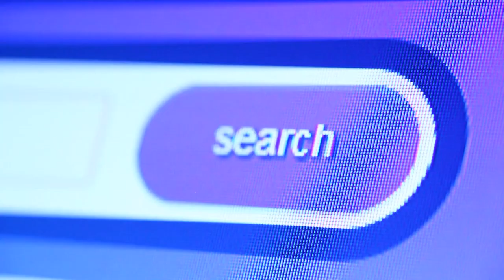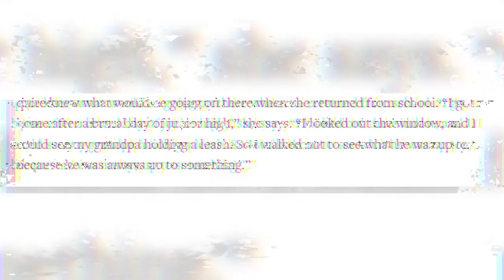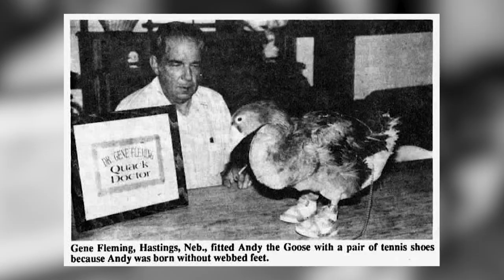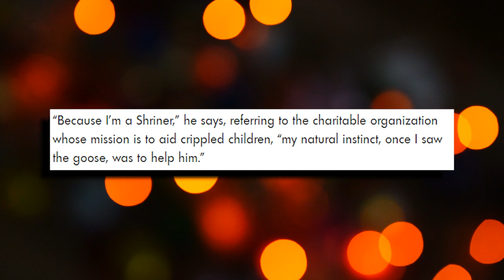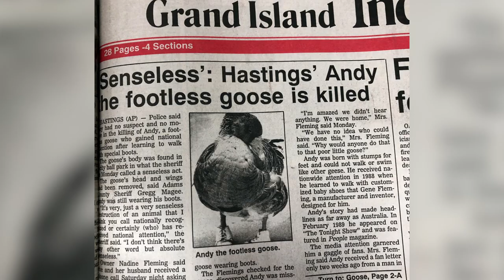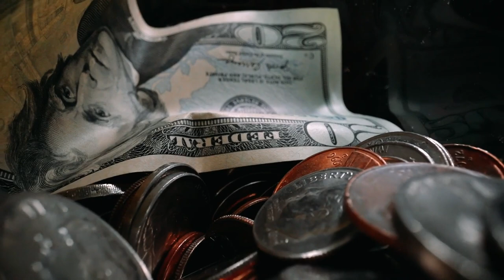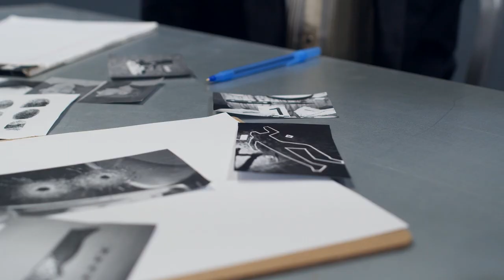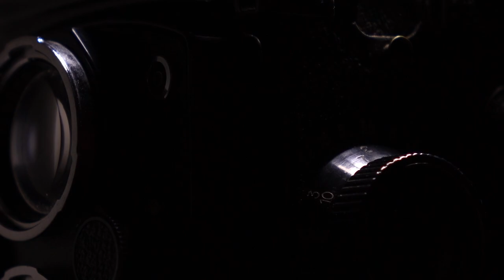The Strange Case of Andy the Goose